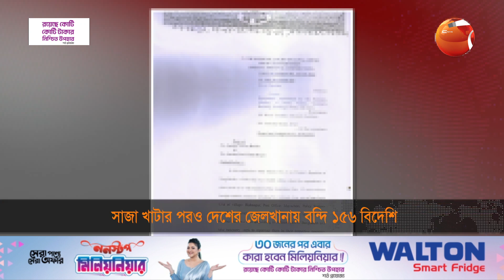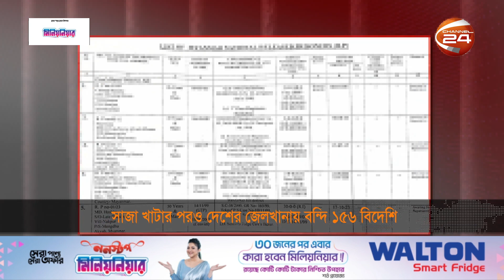সাজার মেয়াদ শেষ, অথচ গত তিন মাসে ১৫৬ বন্দীর একজনকেও দেশে ফেরত পাঠানো যায়নি | BD Jail | Channel 24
সাজা খাটার মেয়াদ শেষ। তবুও, দেশের জেলখানায় বন্দি ১৫৬ বিদেশি। এ ঘটনাকে আন্তর্জাতিক আইনের লংঘন বলছেন হাইকোর্ট। এক লিখিত রায়ে, কেনো তাদের নিজ দেশে ফেরত পাঠানো যাচ্ছে না, তা জানতে চেয়েছেন হাইকোর্ট।

»» Office Address:
Bangladesh.